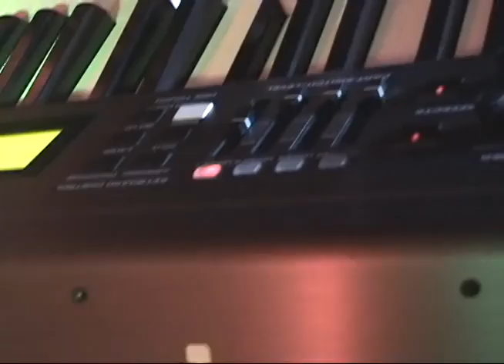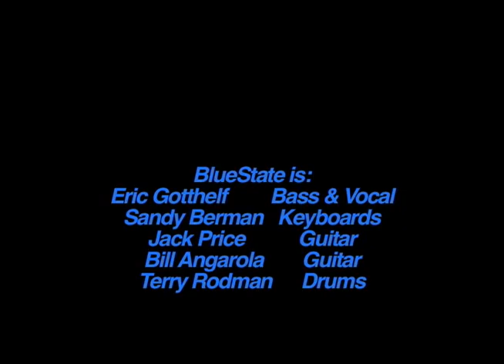DANGEROUS MOOD - BlueState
Music Video from Los Angeles based band BlueState